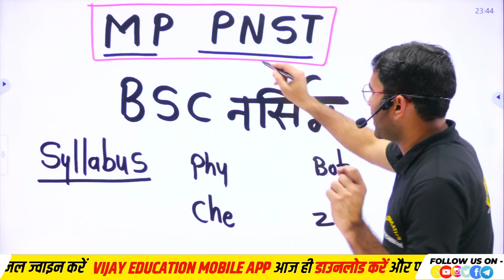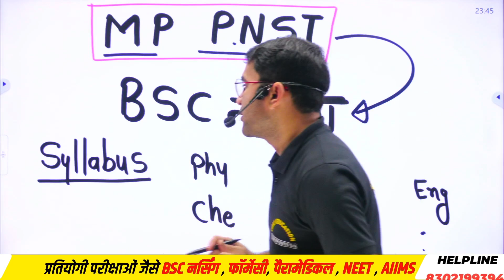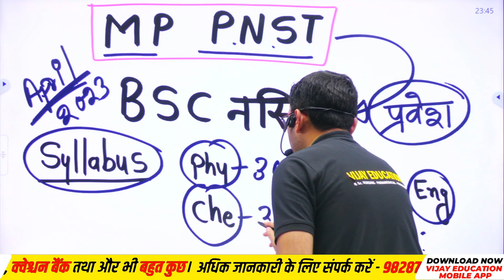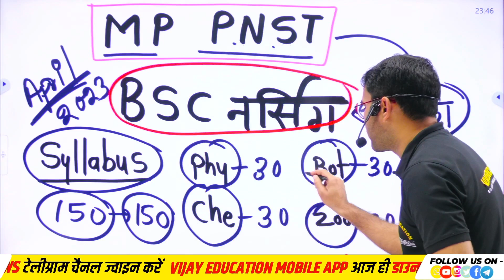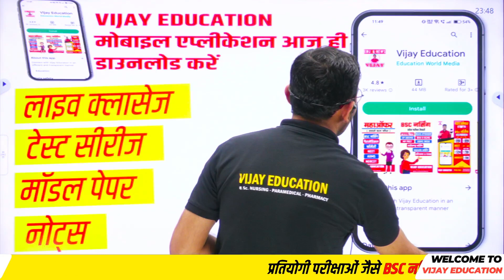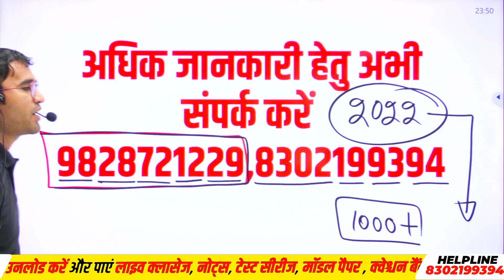MP PNST BSC NURSING ENTRANCE EXAM 2023-24 | MP BSC NURSING SYLLABUS PAPER PATTERN FEES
MP PNST BSC NURSING ENTRANCE EXAM 2022-23 | MP BSC NURSING SYLLABUS PAPER PATTERN & FEES
mp bsc nursing,
mp pnst application form 2023,
mp pnst,
mp pnst exam date 2023,
mp pnst syllabus 2023 in hindi,
mp pnst second counselling,
mp pnst previous year question paper,
mp pnst coaching classes,
mp pnst cut off 2022,
mp pnst 2023,

OWNER:-
Dr. VIJAY POONIYA BIOLOGY LECTURER